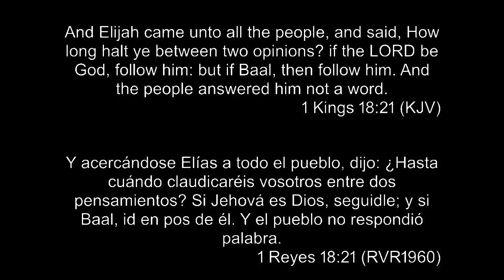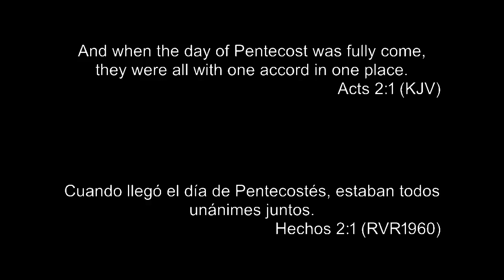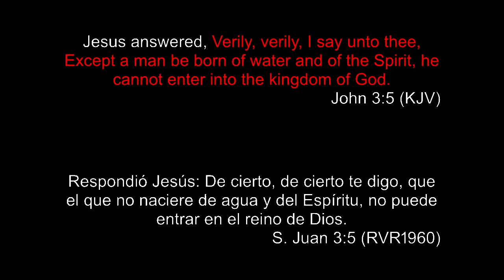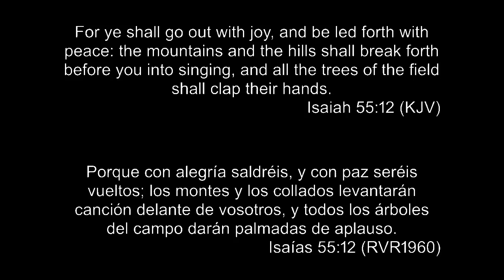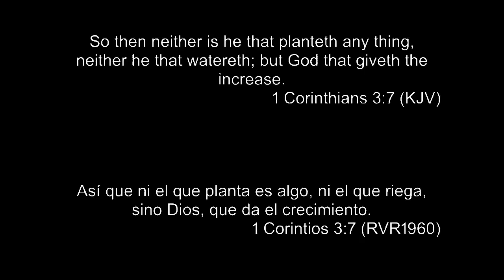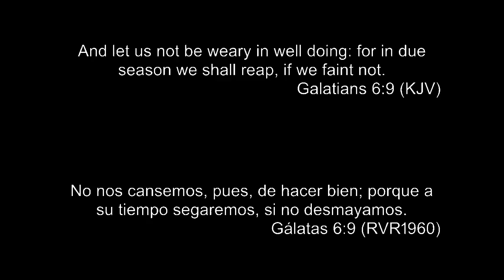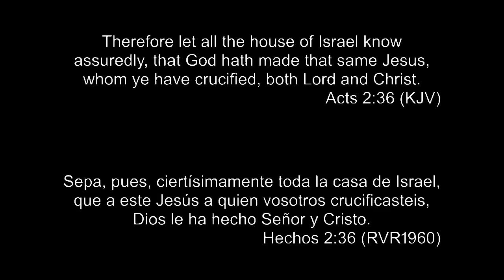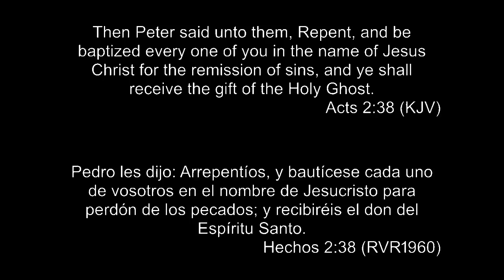7/16/2023-Sunday PM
Sermon from Rev. Azzolini